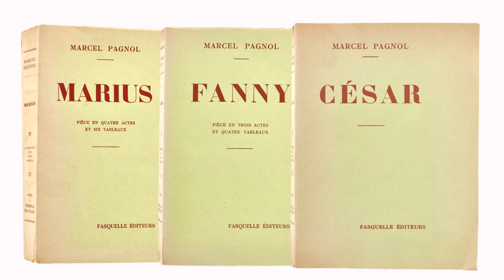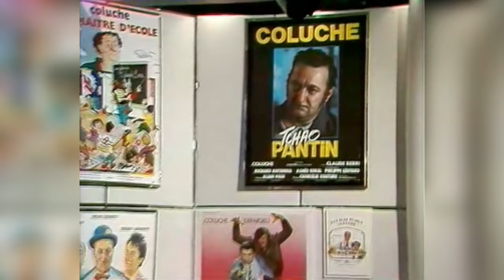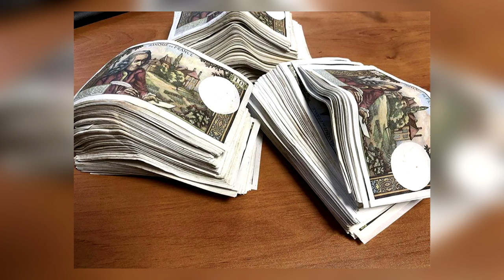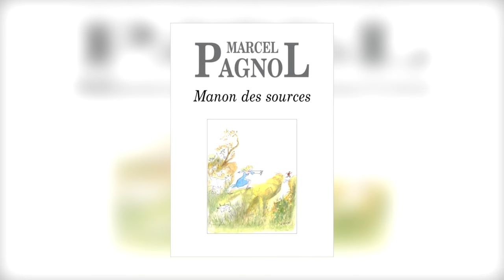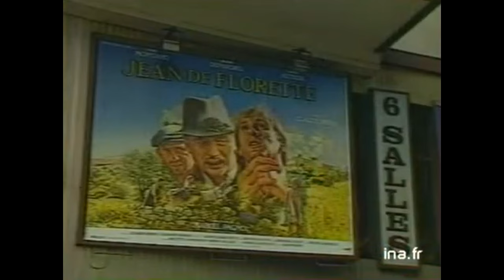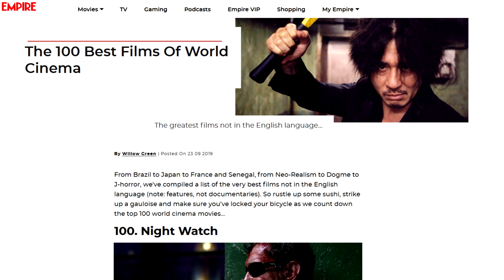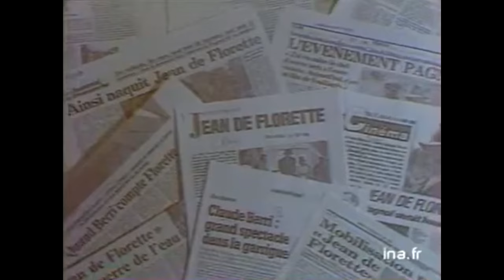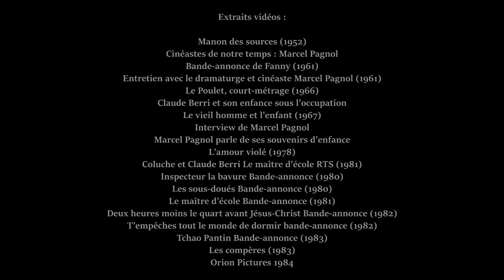Ciné France #26 - Jean de Florette et Manon des sources (1986)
J'ai déjà parlé de Pagnolades ici, et voyons donc un autre excellent diptyque sur lequel j'ai beaucoup à dire.